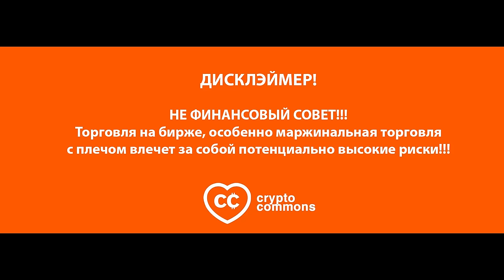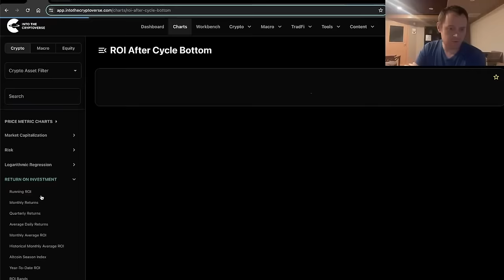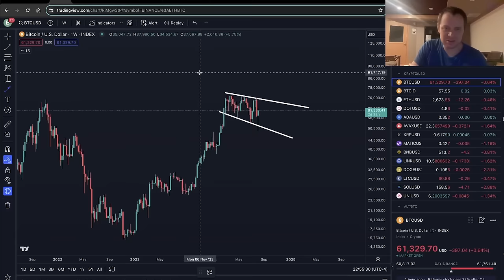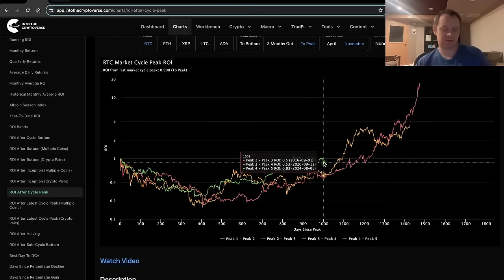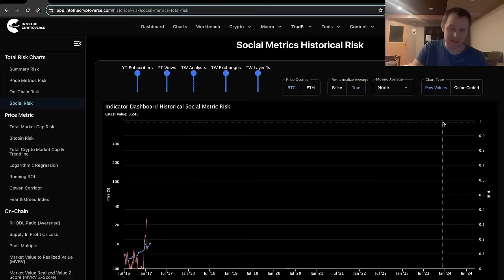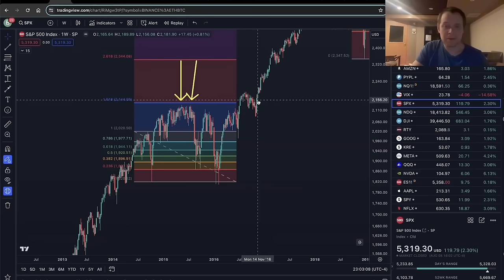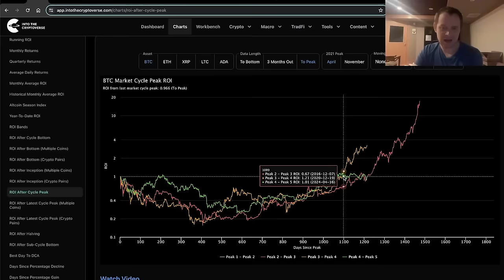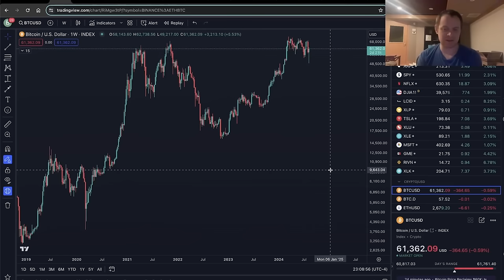Рыночные Циклы Биткоина [Бенджамин Коэн]